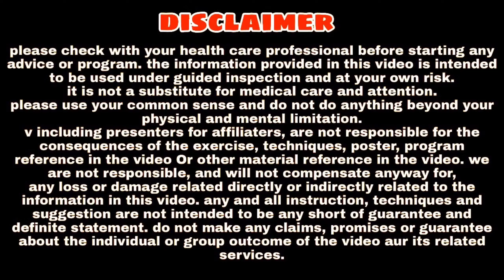धातु बढ़ाने के लिए रात को या खाली पेट लहसुन खाना - Busted : Ashtang Ayurved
About this video (वीडियो के बारे में) - Aaj ki iss video me hum lehsun ke baare me janenge. Isiliye jyada jankari ke liye video poora jarur dekhen.

Dhnyabad
Ashtang ayurved.